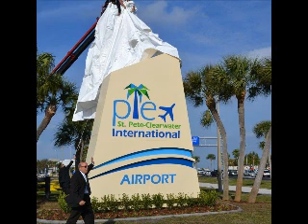Allegiant holiday gingle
Ripper X sings Holiday jingle for Allegiant Airlines